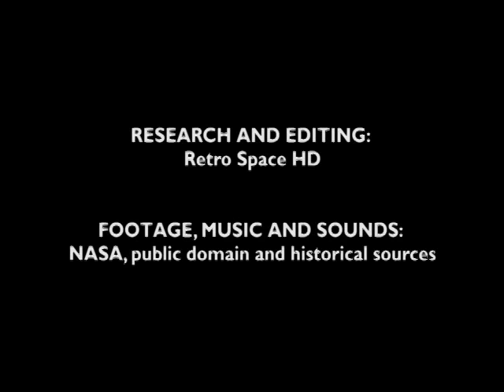Cloud Image Sequence - PIONEER VENUS (1980/05/03)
Sequence of Pioneer Venus global UV cloud images, taken on 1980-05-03, as the spacecraft orbited the planet.

The camera system was capable of much higher quality images. This animation suffers from the limitations of 1980's video storage technology.